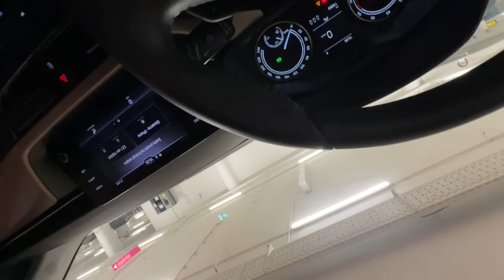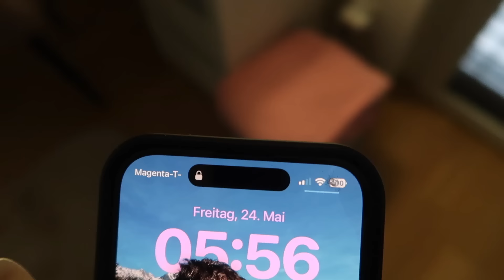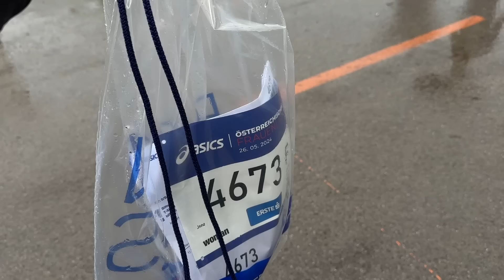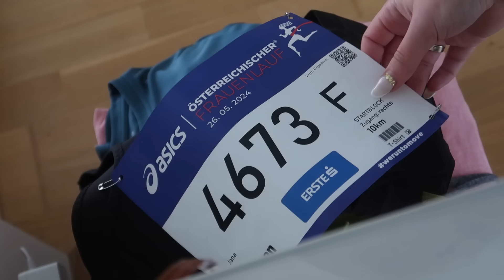VLOG 197 | přípravy na 10km závod ve Vídni, vodopády & zpět ve Vídni!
slevový kod: jana

aktin.cz/janca

NEJČASTĚJŠÍ OTÁZKY:
Kde bydlíš?
- Vídeň, Rakousko
Čím natáčíš?
- Canon Eos G7X
Pracuješ?
- Ano, jako Transport Manager
Přes co stříháš?